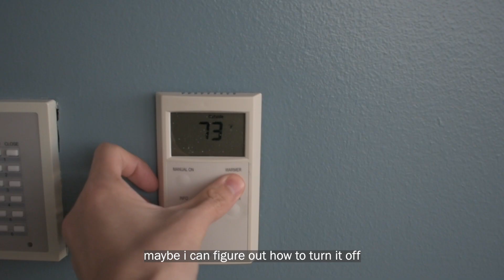productive days as a college student | college vlog Ep. 1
the first few days of uni...

Timestamps:
00:00 - intro
00:15 - free day
00:54 - finished work
01:10 - chik-fil-a
01:20 - how I stay organized
01:39 - heading back to dorm
02:00 - hanging with Gary
02:25 - day 2
02:50 - us history
02:58 - lunch
03:16 - getting out of my comfort zone
03:40 - rock climbing